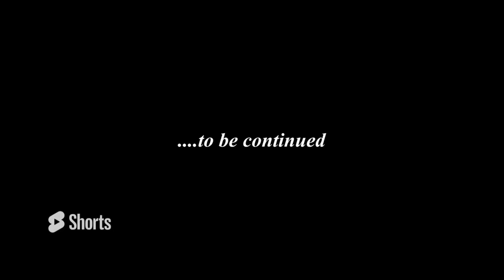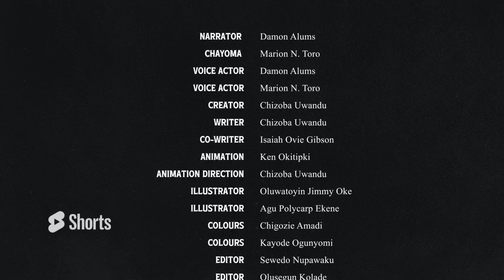Chayoma Volume 1: Season 1 Episode 1 (Motion Comic)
W/ Devante

Let us know any questions and theories you may have about the series as a whole. Also, please help us make our videos by leaving suggestions down below.

**Don't forget to leave a "Like" that tells YouTube that more people should watch my videos, and hit the '🔔' so you will get a notification as soon as my videos post, Thank You!**